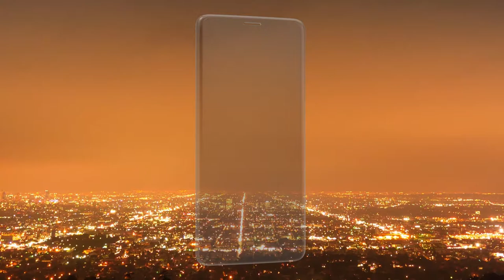NUU mobile - G3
The NUU G3 is a trendsetter in design and technology. The edge to edge curved glass gives you a handset that is stunning and elegant, complementing its powerful performance.